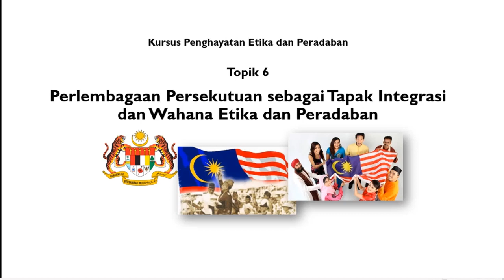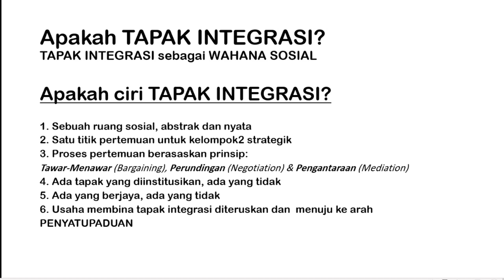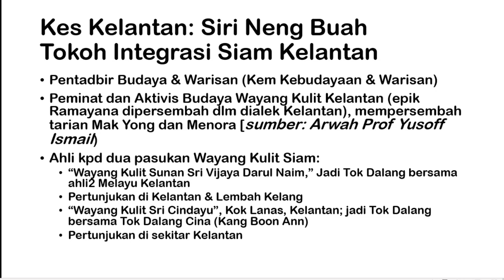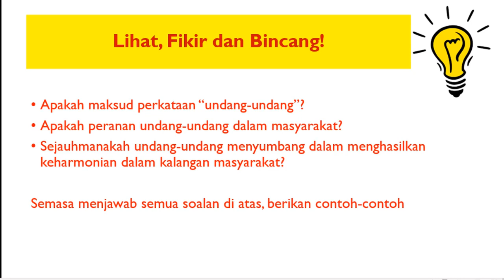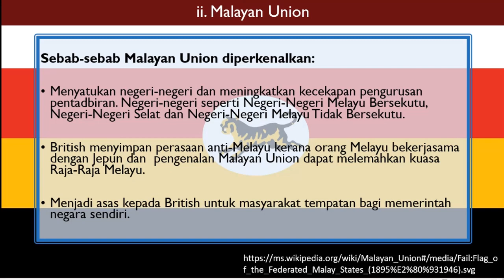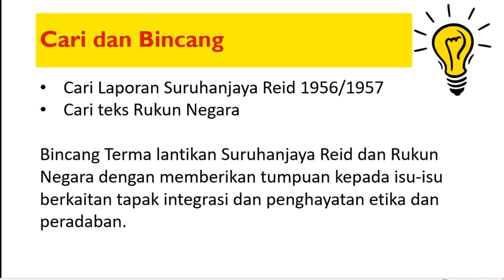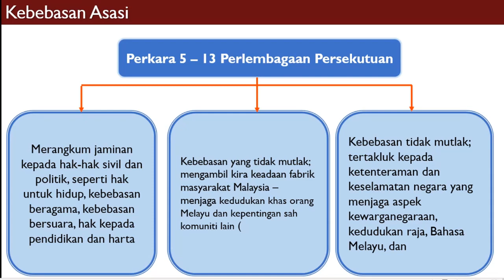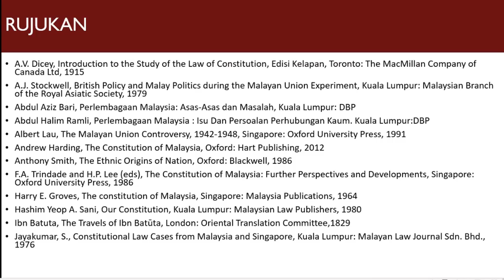CTU 152 : Perlembagaan sebagai Tapak Integrasi dan Wahana Etika dan Peradaban di Malaysia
Assalamu'alaikum WBT...

Video berkaitan topik Perlembagaan sebagai Tapak Integrasi dan Wahana Etika dan Peradaban di Malaysia. Moga bermanfaat.